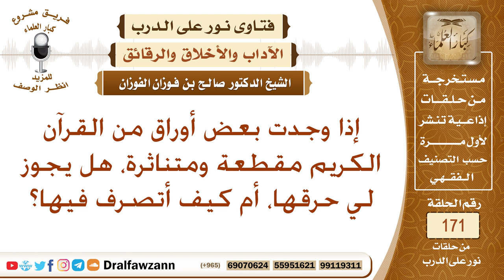من وجد أوراقا من القرآن مقطعة ومتناثرة، هل يحرقها؟ أم كيف يتصرف؟ الشيخ صالح الفوزان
نص السؤال: إذا وجدت بعض أوراق من القرآن الكريم مقطعة ومتناثرة، هل يجوز لي حرقها، أم كيف أتصرف فيها؟
السيرة الذاتية :
للاشتراك في قناة الشيخ صالح الفوزان

رئيس الفريق
لمشروع كبار العلماء